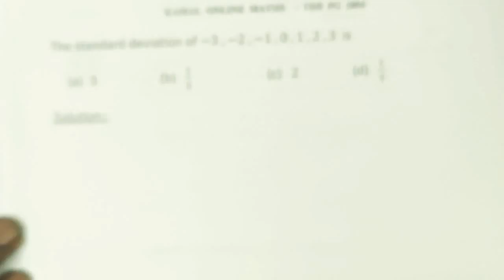PG TRB MATHS | Statistics | Standard Deviation